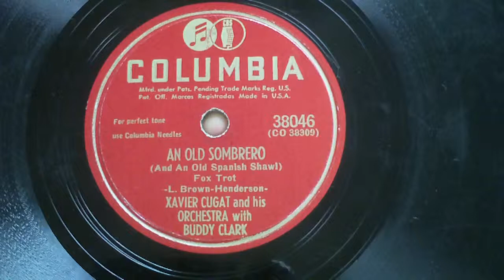An Old Sombrero -Xavier Cugat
Columbia 38046

I ended up with about 100 vintage old LP's and while they have little if any monetary or collector value given condition and storage issues I couldn't bear to get rid of them.  I am going through the whole collection and putting all of them online.  I started this channel because posting all of this music on my main mining and carpentry channel was driving subscribers away.  Some of the stuff is kind of rare and a bunch of it will be the only one on youtube.  We have no intention of fighting any content challenges; even the bogus ones and so will simply acknowledge and move on.  My only goal is to put it out there before it is gone.  I do intend to monetize but understand we are talking a predicted whole channel income of less than $5 a month.  Anything helps and this take a lot of times so please don't hate me for that. -Ken